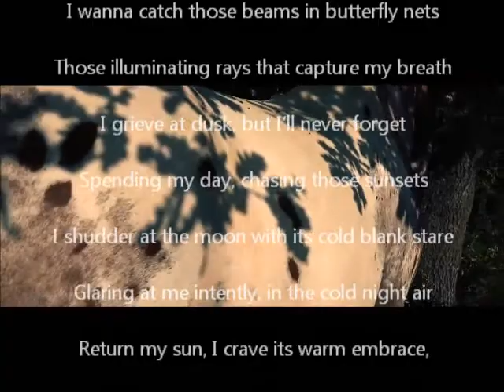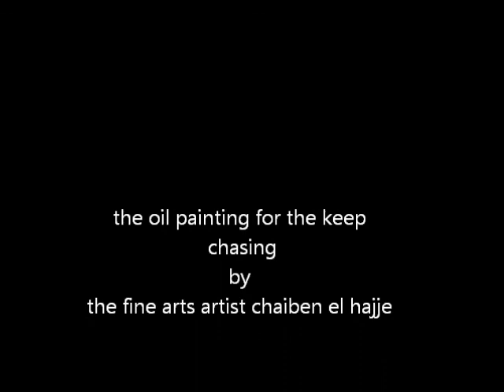Chaiben El Hajj, keep chasing drawing by the fine arts artist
Subject: keep chasing

By the fine arts artist:  (Chaiben El Hajj).

Explication poetry : I wanna keep chasing those sunsets

I wanna catch those beams in butterfly nets

Those illuminating rays that capture my breath

I grieve at dusk, but I’ll never forget

Spending my day, chasing those sunsets

I shudder at the moon with its cold blank stare

Glaring at me intently, in the cold night air

Return my sun, I crave its warm embrace,

I stare at the sun as it recedes into space

And the shadows settle in upon my face…
- my page on Facebook if you want to see my artworks and for your like just click on the